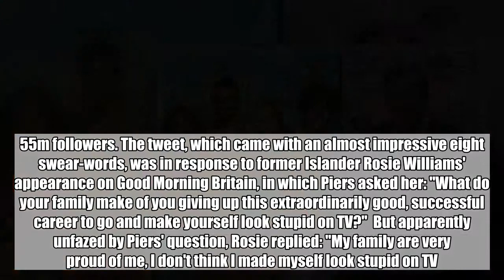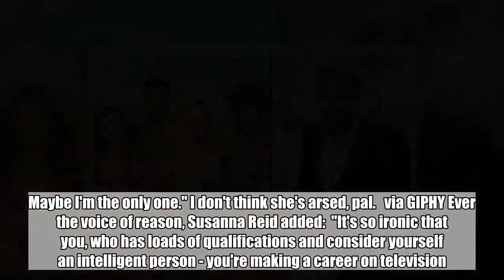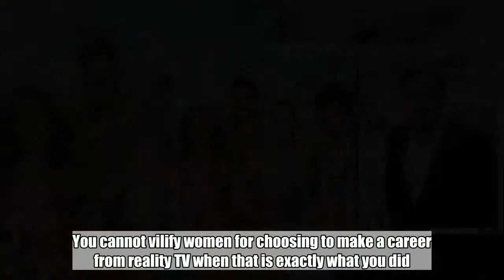Piers Morgan Slams 'Love Island' Fans Following Sweary Tweet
Piers Morgan has said a Love Island viewer has confirmed everything he's said about fans of the show after she tweeted him a very-swear-word-laden tweet. The fan who posted the tweet to Piers has since deleted it, but not before the former Mirror editor had shared it with his 6.55m followers. The tweet, which came with an almost impressive eight swear-words, was in response to former Islander Rosie Williams' appearance on Good Morning Britain, in which Piers asked her: "What do your family make of you giving up this extraordinarily good, successful career to go and make yourself look stupid on TV?"  But apparently unfazed by Piers' question, Rosie replied: "My family are very proud of me, I don't think I made myself look stupid on TV. "I was working 18-hour-days in a law firm, getting sleepless nights.  "It's not as glamorous as it seems and this once-in-a-lifetime opportunity came up and it just seemed like the best thing for me."  Rosie continued to stand-up for the show, after Piers blasted the contestants for being a bit thick, replying: "You've got Alex in there who is a doctor so he's definitely not a half-wit."  Piers ended the interview by telling Rosie: "I'm very disappointed in you without even knowing you really. Maybe I'm the only one." I don't think she's arsed, pal.   via GIPHY Ever the voice of reason, Susanna Reid added:  "It's so ironic that you, who has loads of qualifications and consider yourself an intelligent person - you're making a career on television. Why would you deny that opportunity to Rosie?"  And it clearly wasn't just Susanna who was less than impressed with Piers' attitude, as fans of the show flocked to social media to slam the GMB host and praise Rosie for how she handled the interview.  One wrote: "The way Piers Morgan spoke to Rosie on this morning was atrocious and reeked of male privilege. You cannot vilify women for choosing to make a career from reality TV when that is exactly what you did." Another added: "Rosie held her own yet she shouldn't have to defend her life choices to to Piers fucking Morgan who has made many poor decisions in his lifetime. Why is he still on TV?"  Featured Image Credit:   PA/ITV